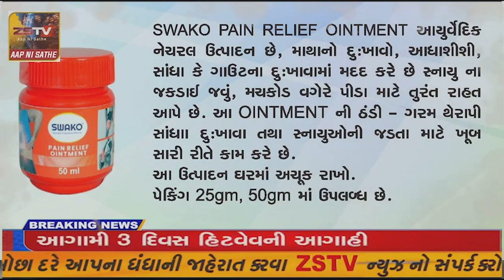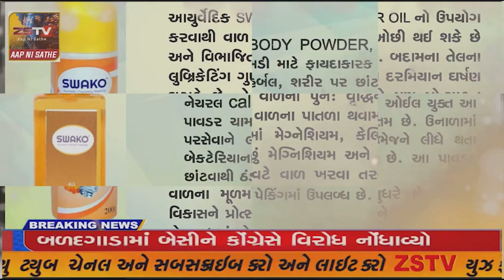નવસારી વિજલપુર નગરપાલિકા દ્વારા નવસારી શહેરમાં આવેલા હાઇરાઈઝ બિલ્ડીંગોમાં ફાયર એનઓસી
નવસારી વિજલપુર નગરપાલિકા દ્વારા નવસારી શહેરમાં આવેલા હાઇરાઈઝ બિલ્ડીંગોમાં ફાયર એનઓસી માટે નોટિસ આપવાની શરૂઆત કરવામાં આવી છે જેમાં નવસારી ખાતે આવેલ ઇન્કમટેક્સ ઓફિસ પણ બાકાત રહી નથી આ ઓફિસમાં ફાયર સેફટી ન હોવાથી તેને પણ નોટિસ પાઠવવામાં આવી છે